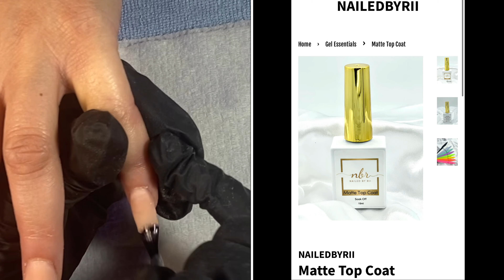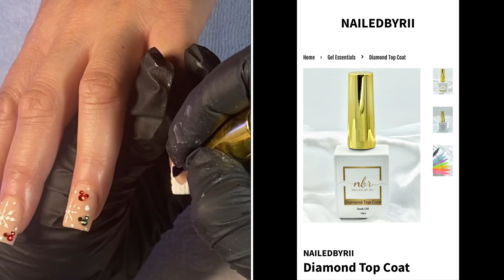NAILED.BYRII | Winter / Christmas Disney Nails | Watch Me Work Acrylic Holiday Shorties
Heyyyy ladies and gents! This is a late upload! I will be mass uploading my Christmas/holiday videos to clear up space in my phone. I know we’re about 1 week into the new year already but I didn’t wanna waste this content! I truly hope you all enjoy this video and those to come!

💕 your support is appreciated to the growth of my channel.. thank you!!! ☺️

❄️ NBR Custom Acrylic: I mixed: Perfect Nude, Exposed, Nutter Butter & Cover Pink

❄️ PANA 5in1 Safety Bit: PANA Nail Carbide 5 in 1 Bit -...

❄️ Beetles Gel Polish: beetles Gel Polish Nail Set 20 Colors Cozy Campfire Collection Orange Yellow Green Brown Gel Polish Set Soak Off Uv Lamp Need Base Glossy & Matte Top Coat Manicure Kit for Girls Women Gift

Music from Uppbeat (free for Creators!)